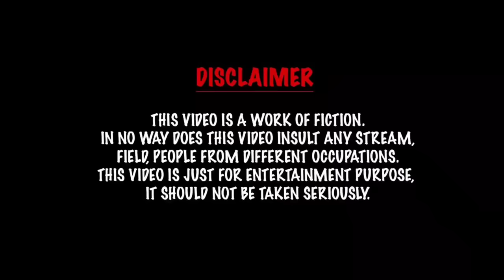Super man vs Hulk in School | comedy video | funny video | Prabhu sarala lifestyle